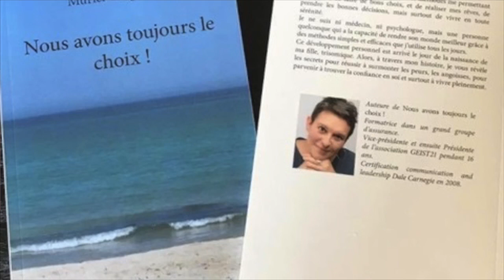MURIEL GUIGNETTE : comment BIEN RÉAGIR quand on Apprend le HANDICAP DE SON ENFANT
Comment réagir quand on apprends à la naissance que notre enfant sera handicapé à vie ?

Muriel Guignette Coach en reconnexion à soi, nous raconte son histoire et nous partage pourquoi malgré son handicap (Trisomie 21) sa fille aînée a été son plus beau cadeau et comment elle lui a permis sans le savoir, d'avoir la puissance qu'elle a aujourd'hui.

🎁J’Explose ta Carapace 🧨💥qui t’Empêche d’Exploiter ton Vrai Talent d'Innovateur 🚀 pour Devenir Magnétique et Gagner + 🏦

▬▬▬▬▬▬▬▬▬▬▬▬▬ RETROUVER MURIEL ▬▬▬▬▬▬▬▬▬▬▬▬▬

▬▬▬▬▬▬▬▬▬▬▬▬▬ SESSION EXPLOSIVE OFFERTE ▬▬▬▬▬▬▬▬▬▬▬▬▬

▬▬▬▬▬▬▬▬▬▬▬▬▬ AUTRES RÉSEAUX ▬▬▬▬▬▬▬▬▬▬▬▬▬

La maison des maternelles : On a découvert le handicap de mon bébé à la naissance - La Maison des maternelles

Grégory Vivas : JÉRÉMY KOHLMANN - L’Entrepreneur du Web qui RÉUSSIT LE PLUS avec une TRÈS PETITE AUDIENCE

La chaine des entrepreneurs magnethique : Le TACHYON c’est quoi ? Explications de Laïssa Jollivet (100% Authentique & Détaillées)

Gregory Vivas : Comment Transformer LA PEUR DU REJET en Puissance et RÉVÉLER LA LIONNE qui est en Soi /LOUISE LAURET